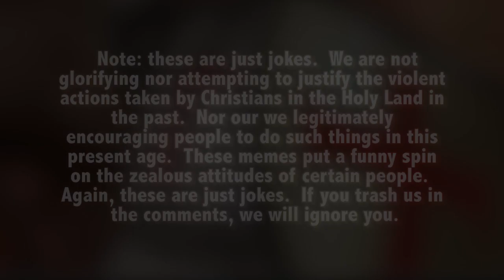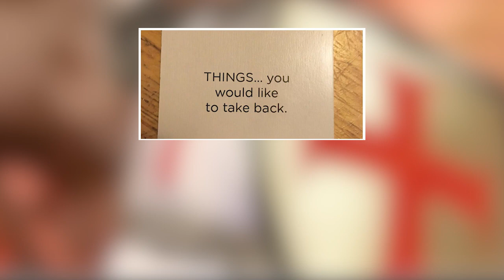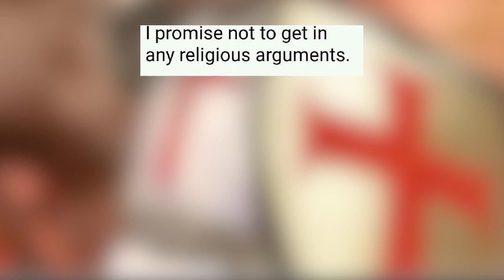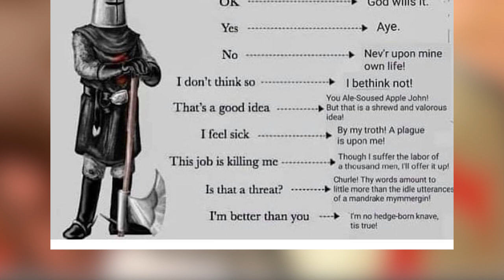Best Templar/Take Back Jerusalem Memes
Deus Vult!!! Please note: this is just a joke and a collection of memes.  We are not glorifying nor attempting to justify the violent actions taken by Christians in the Holy Land in the past.  Nor our we legitimately encouraging people to do such things in this present age.   So if you trash us in the comments, we will ignore you.